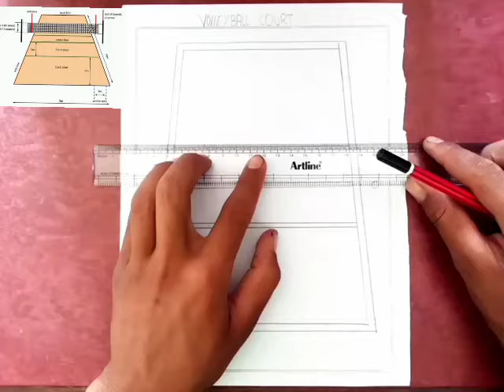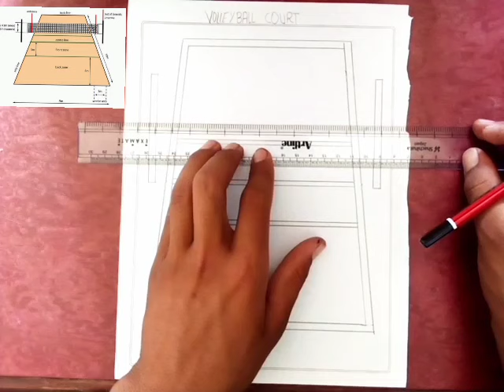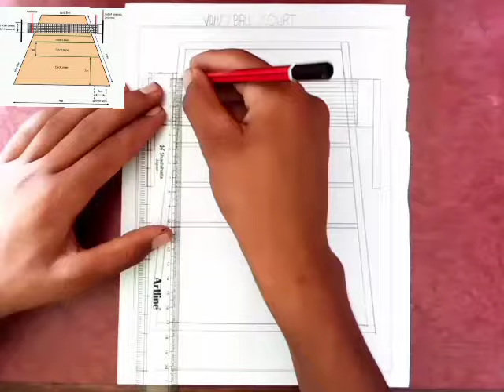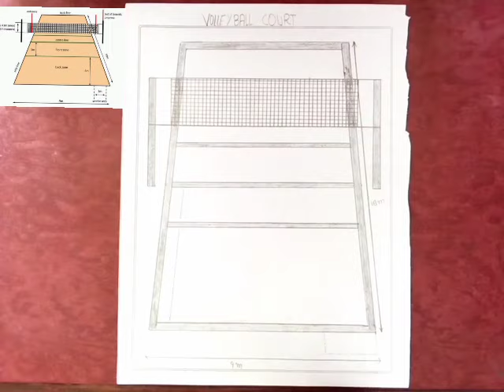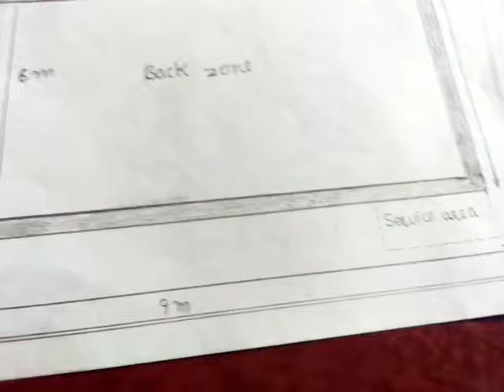Volleyball court drawing || Making volleyball court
hey guys welcome to my Sunil arts channel

Instagram.com/sunilsingh8033924

Gaon wala vlog